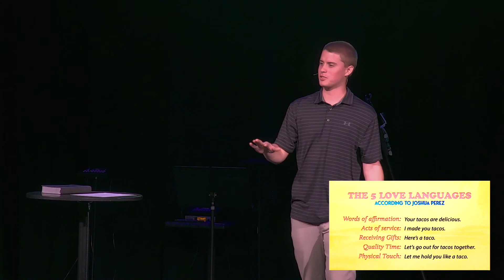"TREASURE" - "Heart Healthy" - Nathan Anderson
“Don't miss what's happening right in front of you. Don't miss Jesus!

If today is your very first time worshipping with us, please take a moment to fill out an online Connect Card

If you would like to partner with us in reaching the world with Jesus one person at time you can give